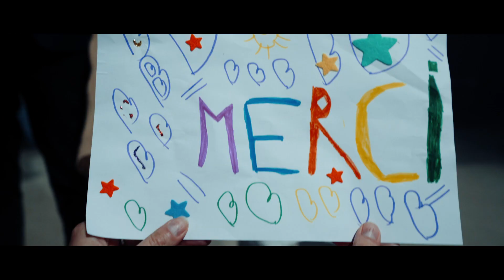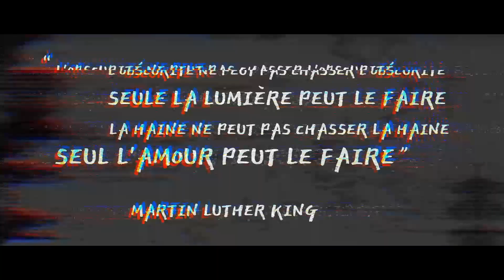Ryon - Gardiens De La Paix [Clip Officiel]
Ryon en tournée partout en france : https//ryonfr/concerts

Ne restons pas otage du système, ensemble, prenons conscience de son absurdité, des injustices dont il se nourrit et réinventons le monde de demain. A nous d'être, chacun à notre échelle, à notre manière, les gardiens de la paix ! One Love

Merci à nos acteurs.trices : Céleste (la petite fille), Cathy, Sandra, Katel, Luigi, Nico B., Clément, Manu, Héloïse, Nico Lopez (notre ingé son) !

Merci à Laurent pour le lieu de tournage.